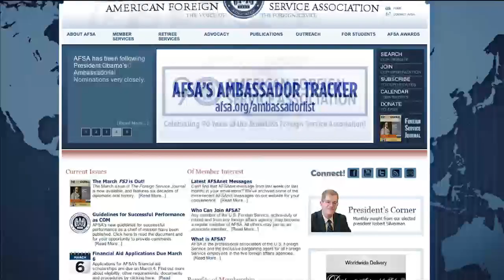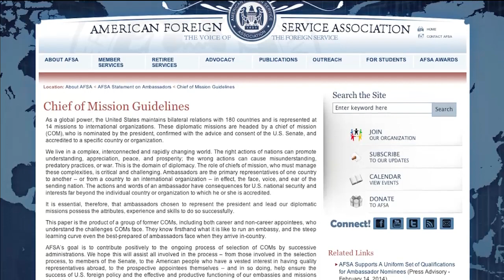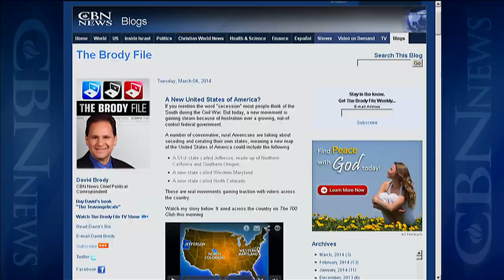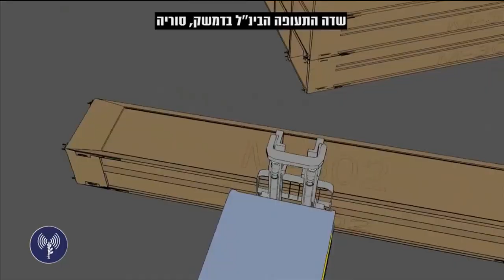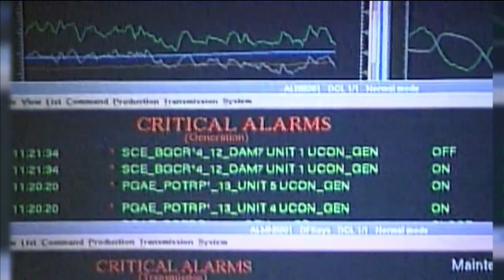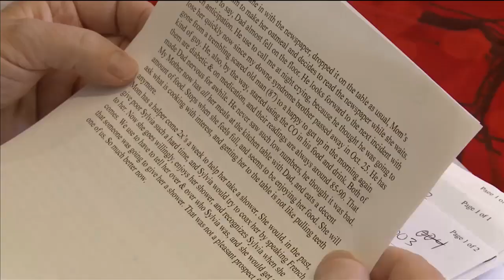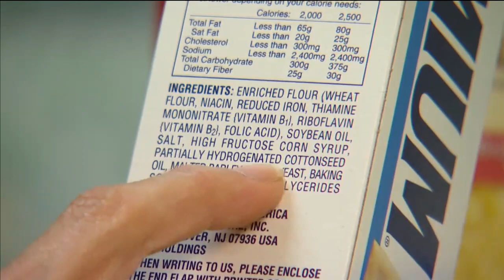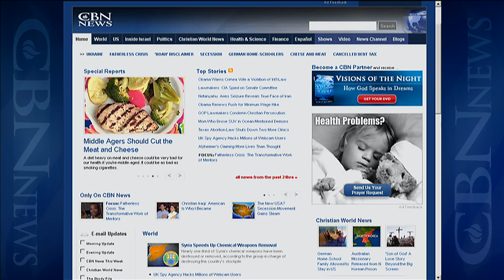CBN NewsWatch: March 6, 2014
On CBN Newswatch, March 6: Obama Warns Crimea vote a violation of International law, Syria speeds up chemical weapons removal, and Mom who drove SUV in ocean mentioned demons, and more.